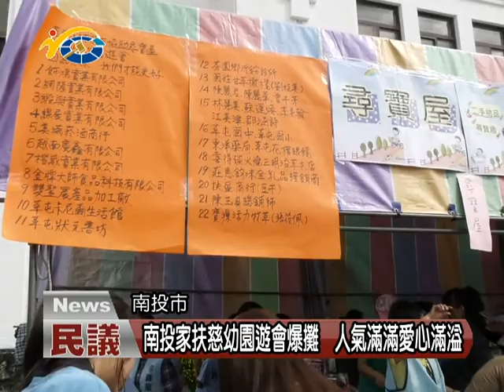20171206民議新聞 南投家扶慈幼園遊會爆攤 人氣滿滿愛心滿溢(縣議員 羅美玲 )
南投家扶中心日前在中興會堂前廣場舉辦「大手牽小手，快樂向前走」冬暖慈幼園遊會，聚集了136個愛心公益攤位，吸引許許多多民眾熱烈參與，共同奉獻愛心，令人感動的是，將近有一百攤都是自掏腰包購買東西擺攤，所有的收入全數捐給家扶做愛心，現場人氣滿滿，讓人感受歲末寒冬的溫暖。